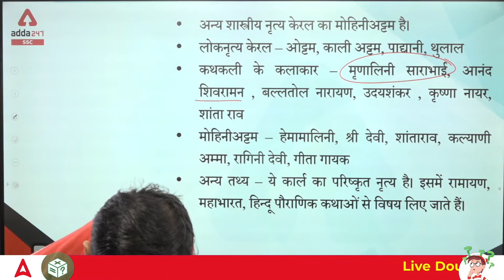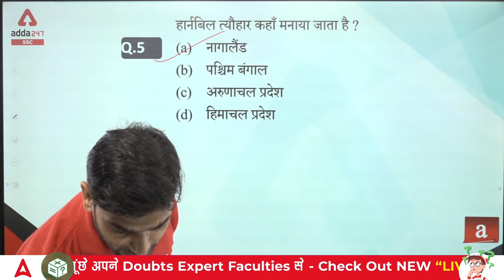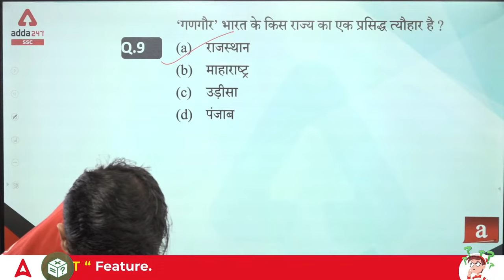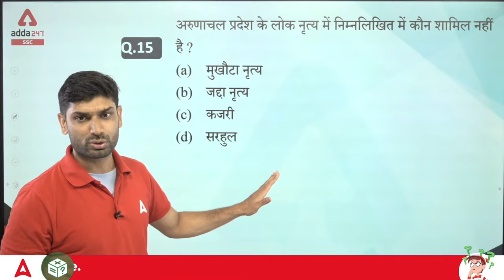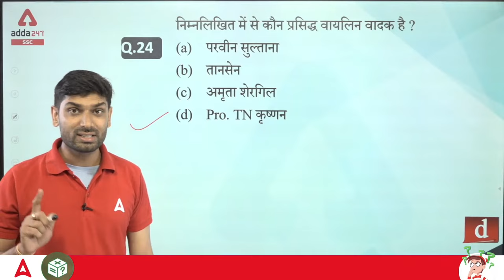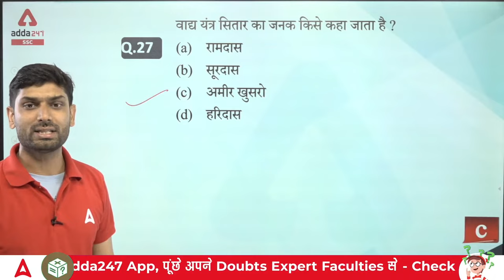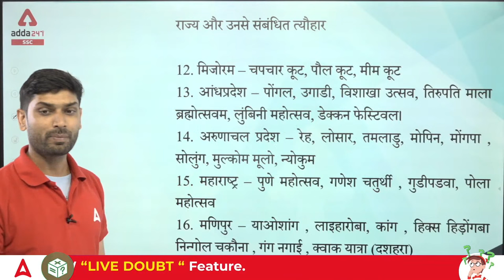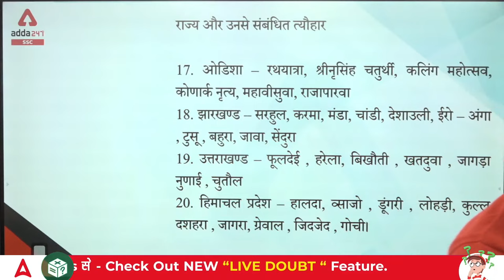Important Art And Culture | The 10 Minute Show By Ashutosh Sir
Important Art And Culture, Important Temples of India | The 10 Minute Show By Ashutosh Sir | Important Art and Culture of India for SSC CGL, SSC MTS, SSC CHSL

👉03:30 PM - SSC MTS Static GK Classes